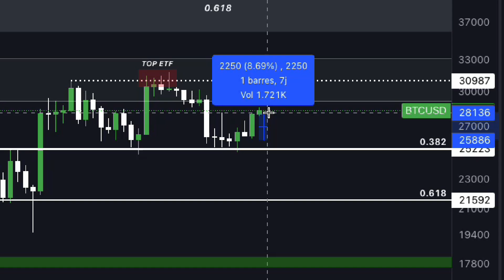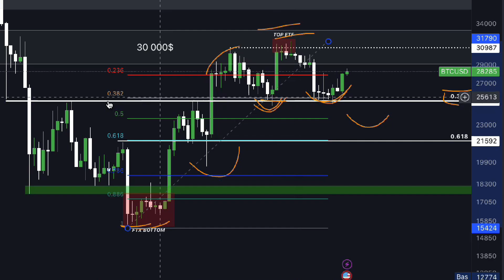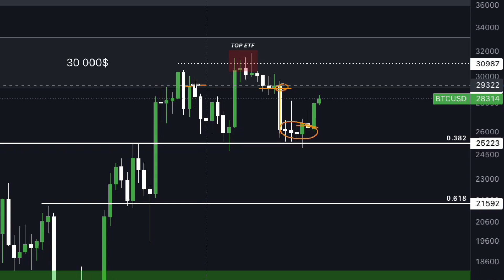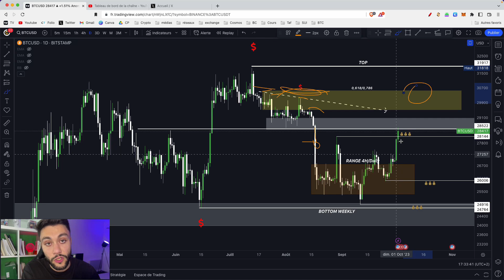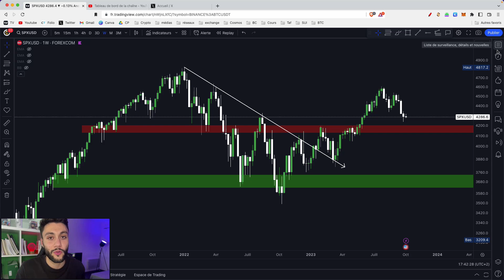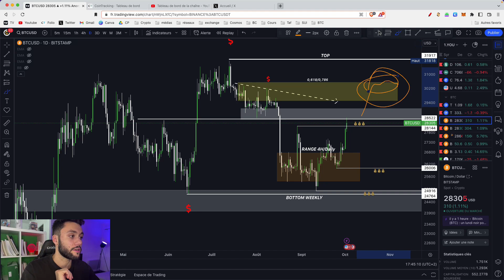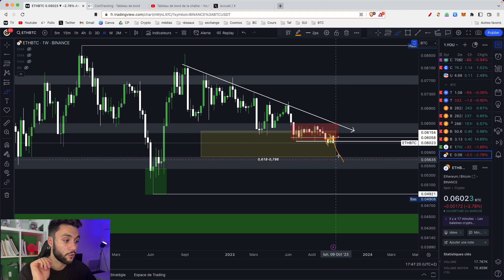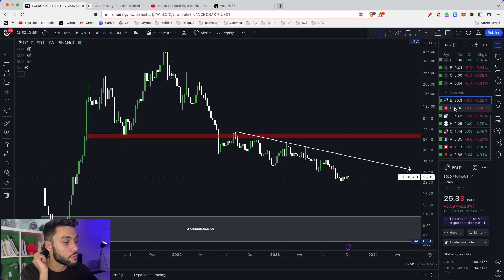BITCOIN GROS PUMP !🚀MON PLAN POUR SURFER CETTE HAUSSE ( + Quelques cryptos pépites👀 )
Timecode :

00:00 - Intro
00:32 - Analyse Bitcoin hebdo
05:42 - Analyse Bitcoin Daily
08:25 - Danger DXY
11:25 - Mon portefeuille et Analyse Altcoins